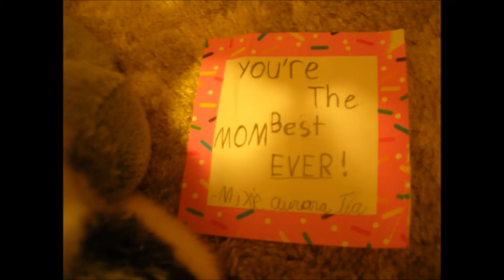Happy Mothers' Day!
Happy mothers day! Have a crudy stopmotion. well at least I got it out! I really hate the yellow tint but I "filmed" it at 8. Serves me right Anyway! This is (obviously) dedicated to every mother out there. Ok Bye.
Hope You Enjoy!~Kitty

Starring:
Coaly- Charcoal Cat
Mixie- Kinz Klip Charcoal Cat
Aurora- LIl'kinz Gray and White Cat
Cottia- Signature Gray Tabby Cat
Song is Come Sail Away by Styx